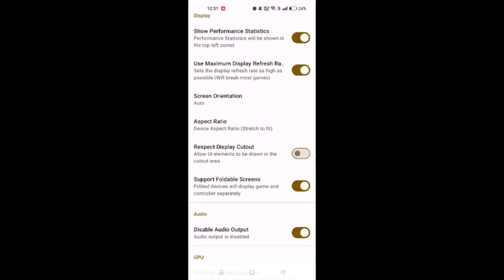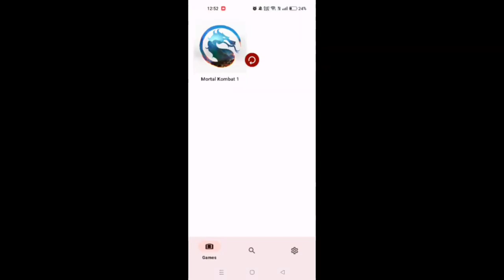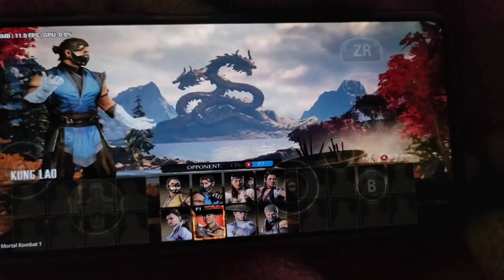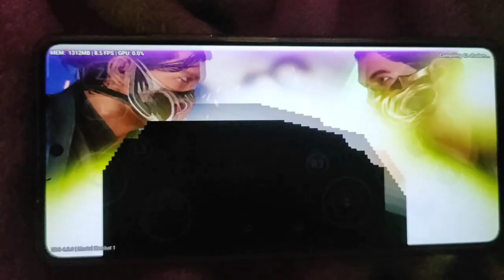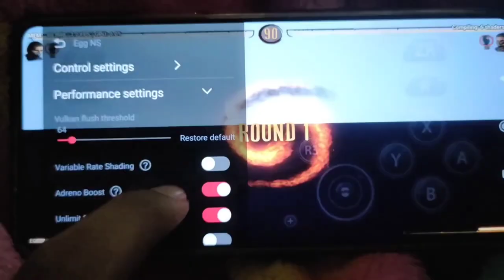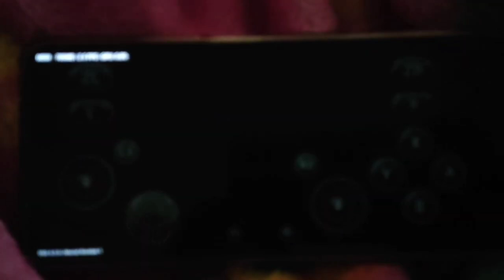Mortal Kombat 1 Egg NS vs Yuzu vs Skyline Edge Comparison on Realme GT Master Edition